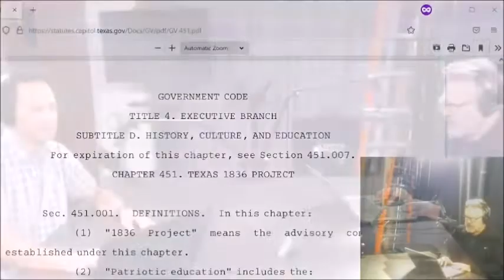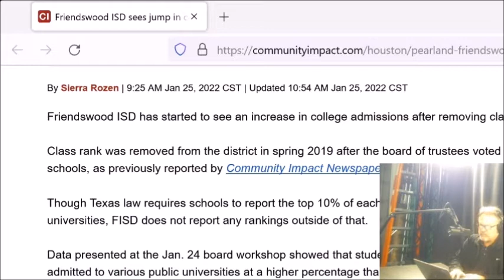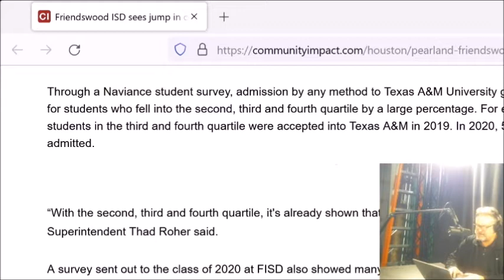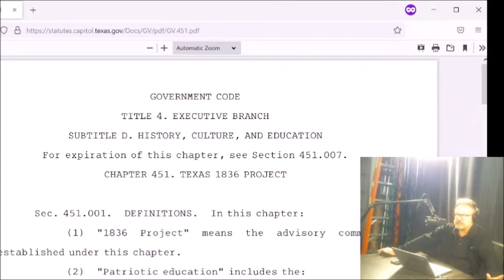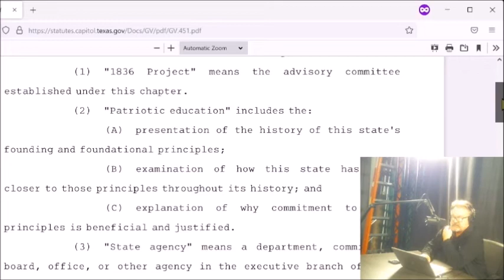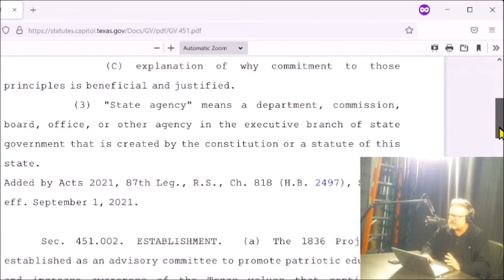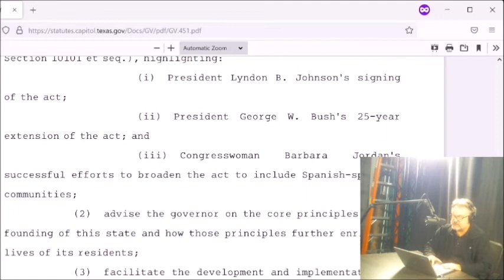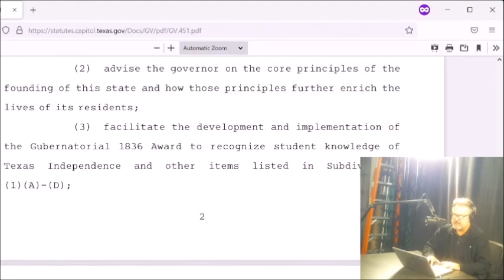Ep.3: Development around N. Brazoria, axing class rank at Friendswood HS, state vs. local in TX laws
The SixThirtyFive Podcast, featuring Albert Pasaoa and Kevin Jefferies.

Episode 3:
00:00  Rundown of economic development around the North Brazoria County area (esp. Manvel, Pearland, Iowa Colony)
09:15  Discussion about Friendswood High School's decision to eliminate class ranking
20:45  The Texas 1836 Project

The SixThirtyFive Podcast covers political, economic and social issues affecting the Alvin Community College area, including Alvin, Manvel, Pearland, Danbury and Iowa Colony, of Brazoria County, Texas.

The views in this podcast do not necessarily reflect the views of Alvin Community College